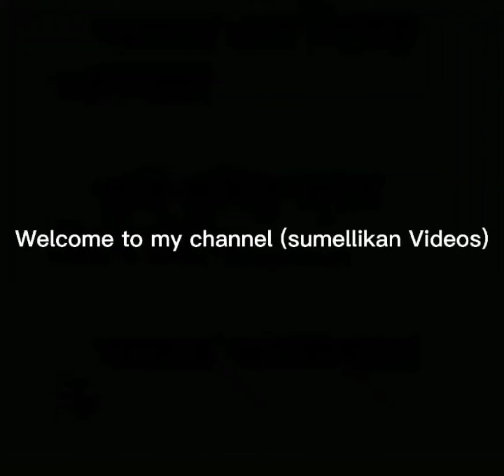radha krishna| Krishna and balaram love moments ❤️❤️❤️